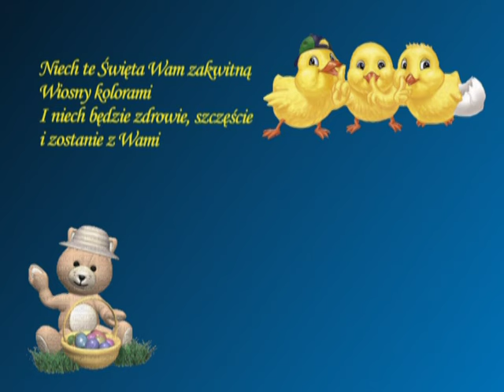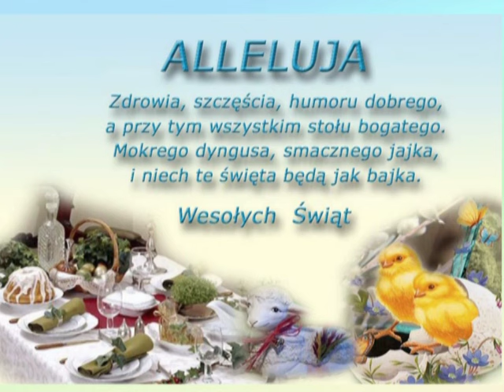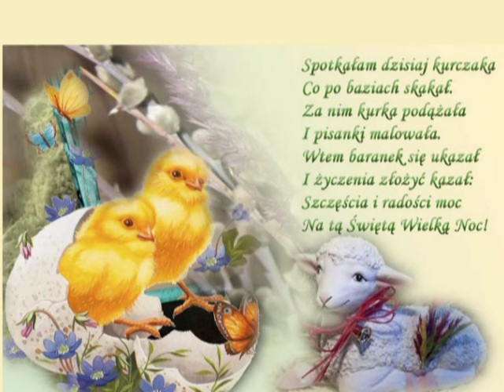Wesołych Świąt Wielkanocnych